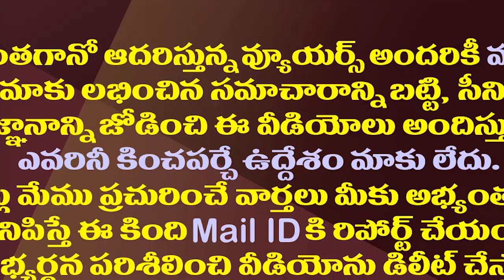జగన్ మనసులో ఏముందో చంద్రబాబుకు ఎలా తెలుస్తోంది| Chandrababu" Over Confidence In Fight Against Jagan